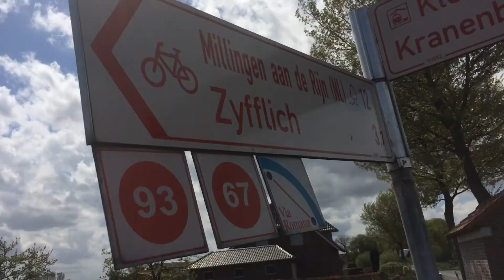Ga toch fietsen! 🚴 6 mei 2015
Van Stokkum naar Groesbeek